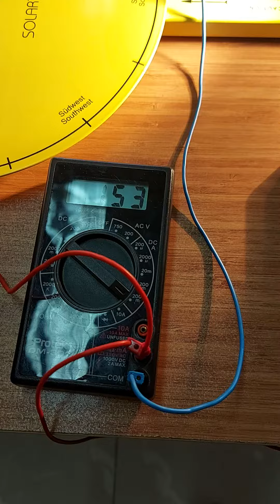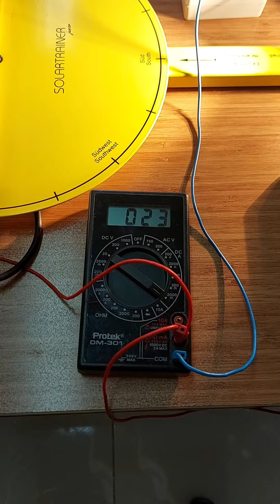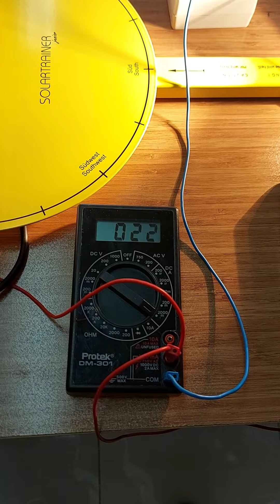Experiment charging of a GoldCap capacitator